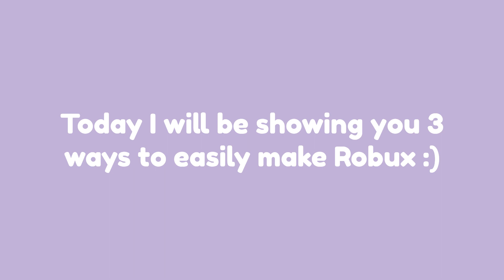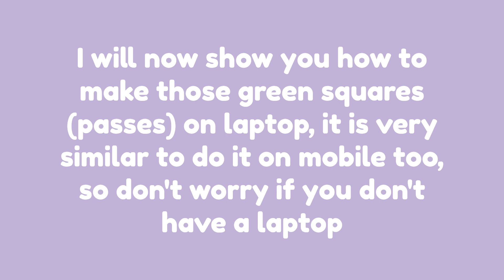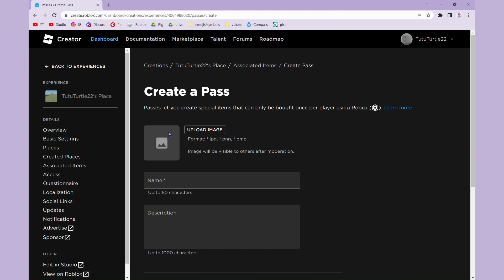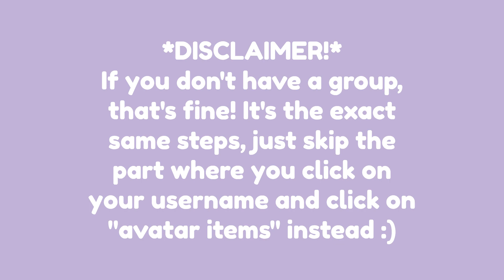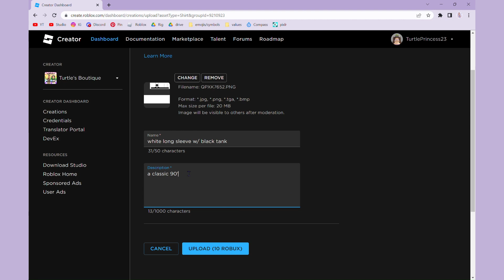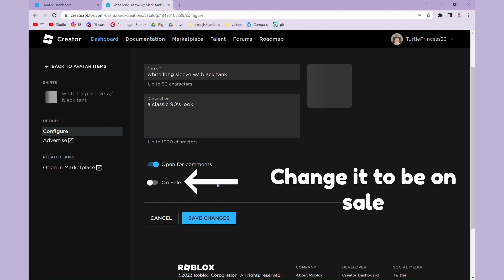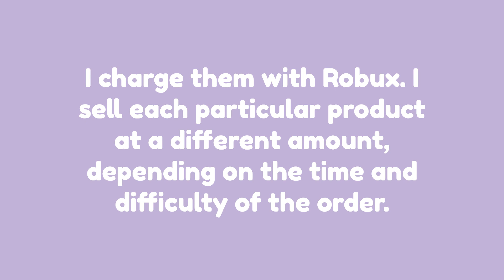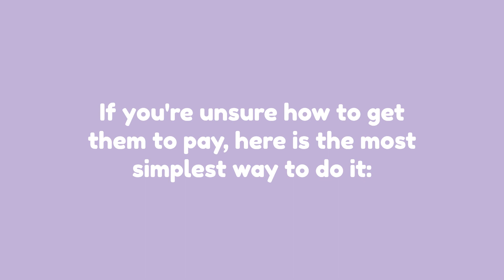3 QUICK + EASY ways to make ROBUX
╭ 🔆 Welcome to Tutu's Ocean!

I hope these tips are useful and can help you make loads of Robux!

TIMESTAMPS:
0:00 Intro
0:55 1. Pls Donate
3:19 2. Make Clothing
7:07 3. Do Commissions
8:35 Outro
ˏˋ°•*⁀➷ Socials 🌴
┊𓆉 Roblox: TurtlePrincess23
┊𓆉 Intro made by me 🌊
┊𓆉 Please do not steal/copy without permission! 🐚
ˏˋ°•*⁀➷ Credits 🥥
┊𓆉  Intro music:
Track: Ikson - Pool  [Official]
by TELL YOUR STORY music by ikson™
┊𓆉 TYSM for all of the support! Have a nice day :)
╰🐢TurtlePrincess